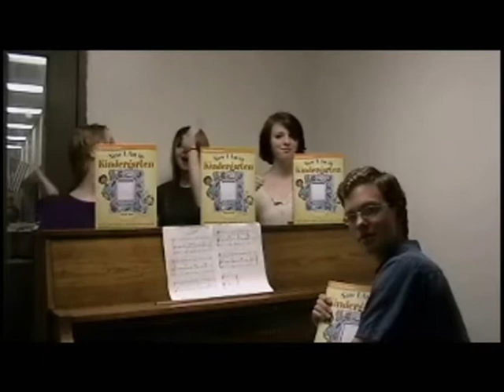Now I Am In Kindergarten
This video is for the book promotion 'Now I Am In Kindergarten'. This music video is for children going to kindergarten. We want them to know that we were also afraid to go to school. If they have a book to record all their wonderful memories, they will look forward to going. Wonderful memories keep the color in life!